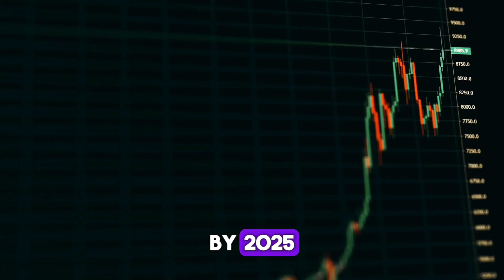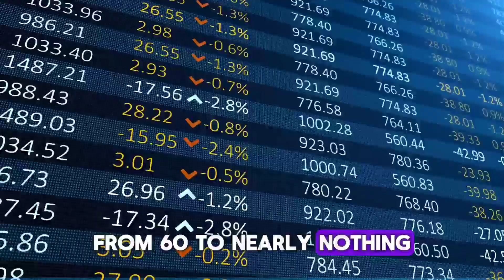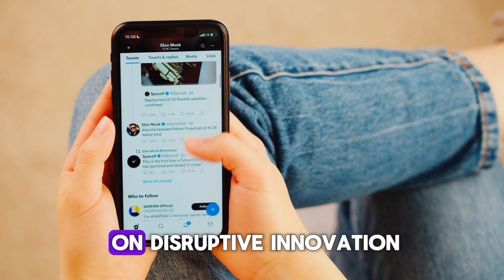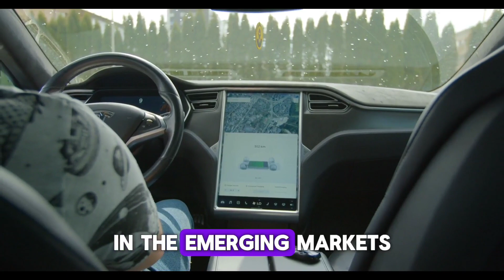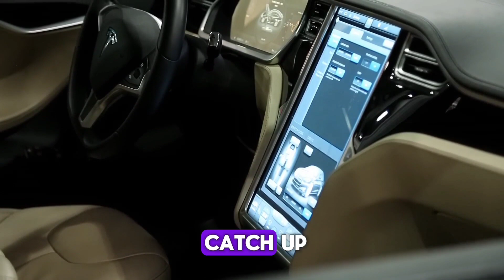Cathie Wood: My BIG MISTAKE on Tesla, GM, and Ford!